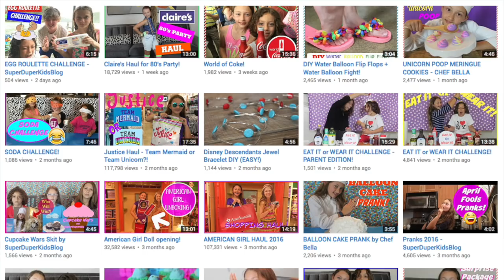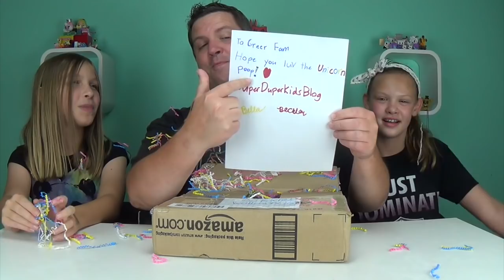Unicorn Poop Giant Surprise Food Egg | Blind Bags & Blind Box Opening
Unicorn Poop Giant Surprise Food Egg | Blind Bags & Blind Box Opening.  Thanks to Super Duper Kids Blog for sending us these amazing Unicorn Poop Cookies!

We are the GreerGirls, Hailey and Macey!  We are two unique, crazy, funny sisters who love toys and love watching YouTube! So we combined the two and made a YouTube channel where we open toys and do challenges and anything wacky or silly! We love Shopkins, LaLaloopsy, Minecraft, Funko Mystery Minis, tokidoki, My Little Pony, Disney and any blind bags, blind box, or toy we can get.  We love collecting and completing any set of toys we open!  We like to add a twist to any video we film and adding challenges that make it fun!  Our YouTube channel is an opportunity for our family to laugh and spend quality time together having fun and being creative.